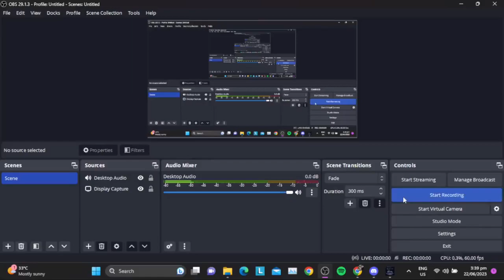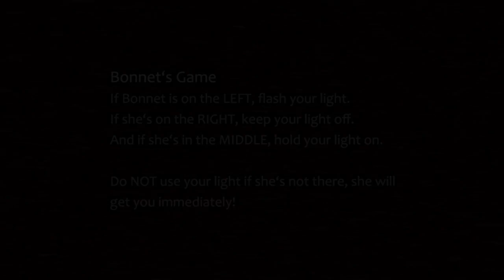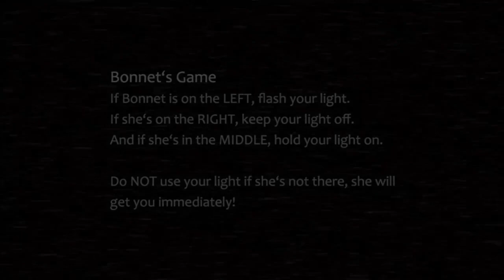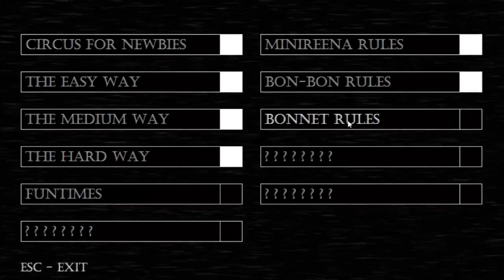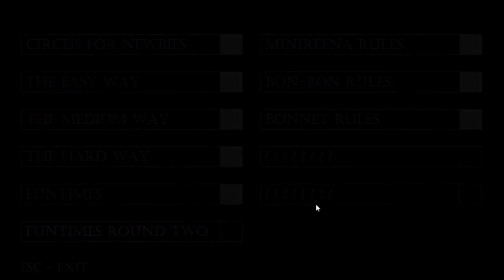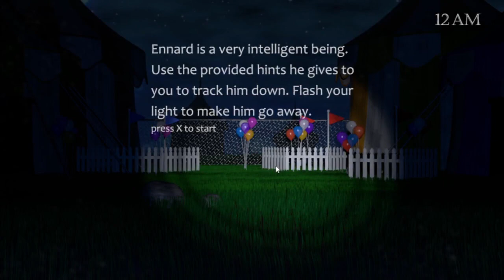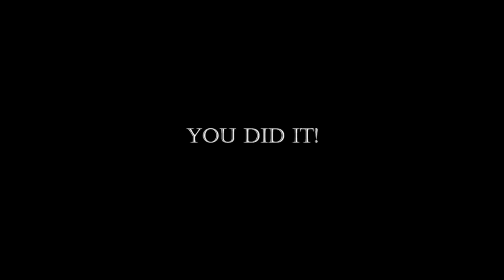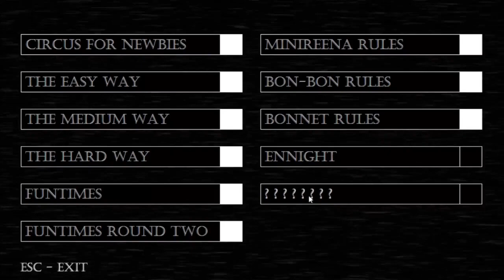Baby's Nightmare Circus Part 2: The nightmare continues!